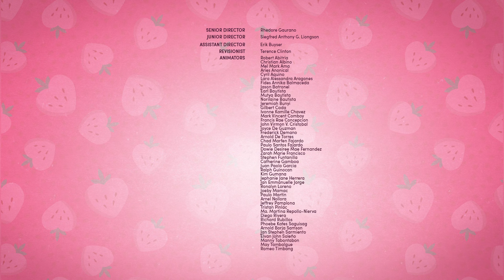Strawberry Shortcake 🍓 Best New Years EVER 🍓 Berry in the Big City